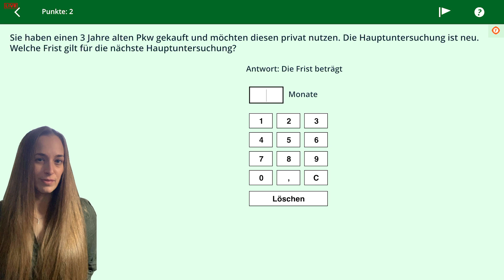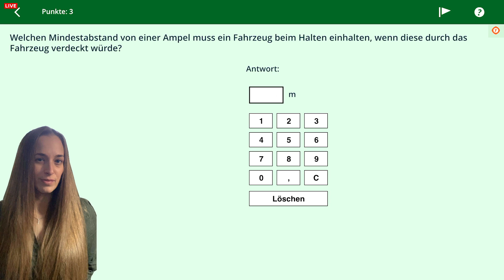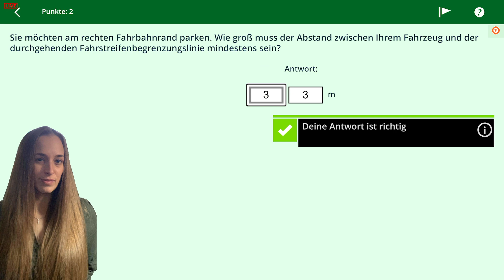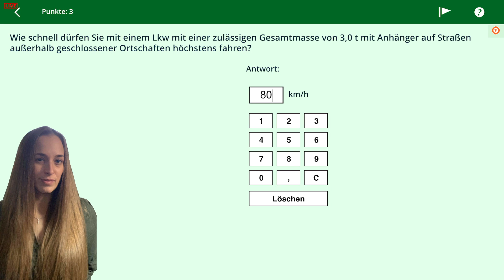Theorieprüfung 2021, Zahlenfragen, 2/5, Fragen 8 - 14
Theorieprüfung 2021, Anett macht die Prüfungsvorbereitung, sie ist bei den Zahlenfragen. Schafft sie auch diesen 2. Teil ohne Fehler?

Kennst du auch meine anderen Videos?
Hier eine komplette Serie zum lernen und trainieren der Führerschein-Praxis für jedermann
Du lernst auf wichtige Details zu achten und darfst dich nicht durch Fledermäuse, Explosionen etc. ablenken lassen..
Und am Ende dann die Fragen richtig beantworten. Klingt einfach... Eigentlich. Oder?

In diesem Video wurden wir beim Dreh geblitzt :-(
Trotzdem die Konzentration nicht verlieren? Probiere es einfach..

Der nächste Level Führerschein-Praxis für jedermann, Lernende, Führerscheinbesitzer und Opa und Oma (bitte weitersagen)

Die fliegende Weihnachsbaumschmuck und andere Ablenkungen. ;-)
Aber natürlich achtest du nur auf den Verkehr und kannst alle Fragen beantworten. Sicher..oder?

Die nächsten Überraschungen sind dir sicher!
Trotzdem alle Fragen richtig beantwortet? Naja, schummeln ist hier erlaubt. Sieh dir das Video einfach ein paar Mal an, bevor du die Lösung mit umfangreicher Erklärung ansiehst

Kurz vorm Abheben? Alles gewußt? Es geht noch besser, lieber richtig schummeln und mehrmals ansehen, bevor dich die Lösung überrascht. Seziere das Video, sieh dir jede Sekunde sorgsam an und wie immer gilt: Lass dich nicht ABLENKEN ;-)

▬ Die Reihe Führerschein Praxis ENDE▬▬▬▬▬▬▬▬▬▬▬▬▬▬▬

Und hier kannst du vor deiner Motorradprüfung kurz reinschauen:
Der 1. Teil der Prüfung: Vorstellung, Abfahrtkontrolle und Fahrt zum Übungsgelände wird hier kurz angesprochen. Leider hat unsere Kamera ein paar Standbilder gemacht. Entschuldigt das bitte. Die Kamera haben wir daraufhin upgedatet, jetzt passiert das nicht mehr.

▬▬ Konzentrationsprobleme beim Lernen? ▬▬▬

▬ Social Media ▬▬▬▬▬▬▬▬▬▬▬▬▬▬▬